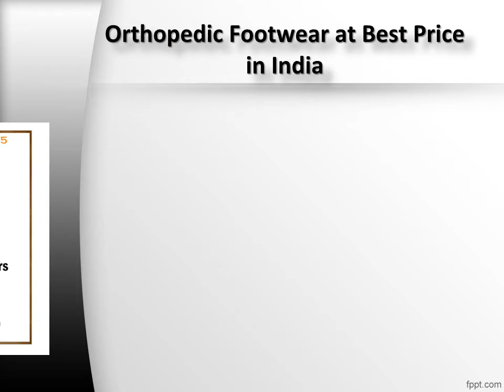Orthopedic Footwears Near me, Orthopedic Footwear Online for Sale - Diabetic Ortho Footwear India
Shop comfortable Orthopedic Footwears at Diabetic Ortho Footwear India.We offer the finest flip flop slippers, acupressure and sandals.